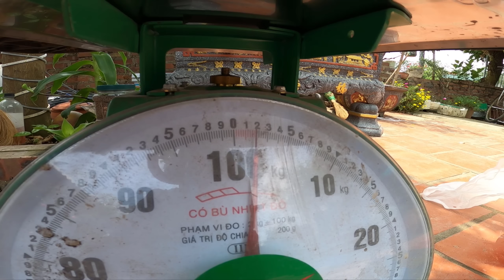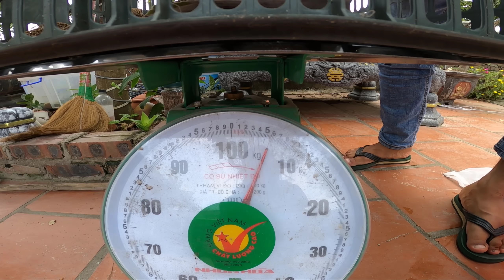1 Ngôi Nhà Xinh Xinh Cho Chim Yểng Và Thử Cân Hết Các Thú Cưng /Long Đen.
Thử làm Avi như 1 chiếc nhà cho chim yểng và cân thử các thú cưng